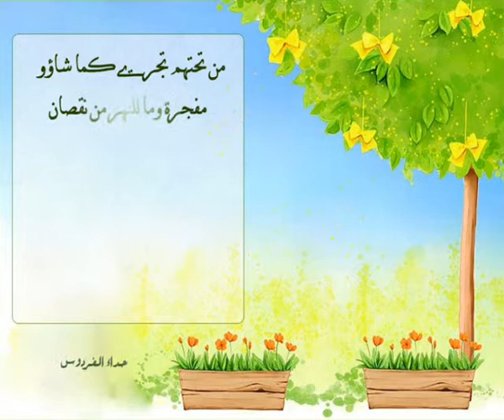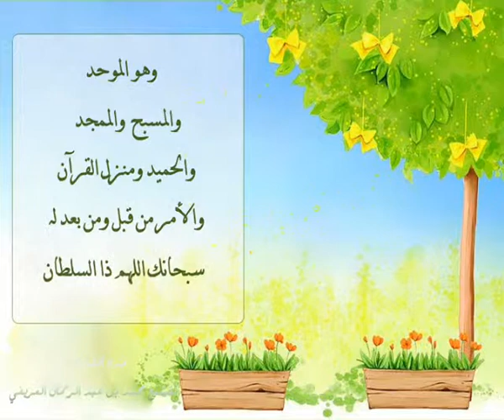الشيخ محمد العريفي الفردوس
صفحتي على facebook و twitter و +GOOgle و youtube